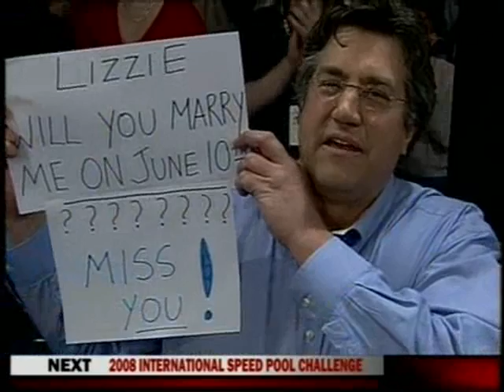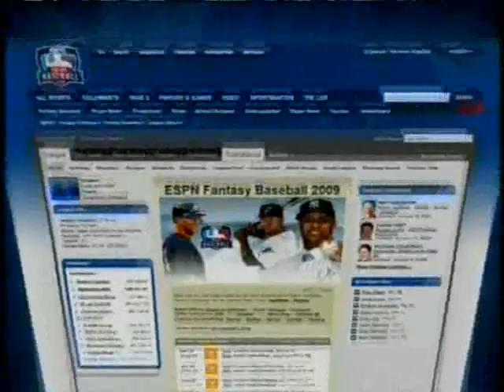2009 PBA Don Johnson Buckeye State Eliminator-9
March 08, 2009 Don Johnson Buckeye State Eliminator,VIPER&SCORPION,PBA 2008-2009